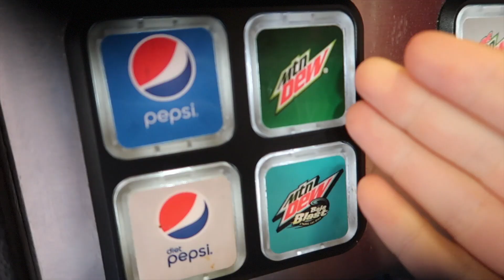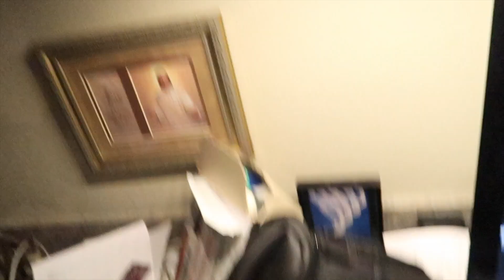NO DOORS TODAY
FUN Day full of business meetings, meet and greet planning, riding in the jeep withe no doors to down and my friends. The warm weather has been so nice. we are so close to 100k guys!!! merchandise will be available soon!

100K PARTY DETAILS
march 31st
meet & greet 6-7
dance party 7-10
910 ballroom
910 W Battlefield Rd, Springfield, MO 65807

  MAILING ADDRESS:
222 E Republic Rd, Springfield, MO 65807

TIMBER @timber.huskey
weather mav on snap: magic_mavv